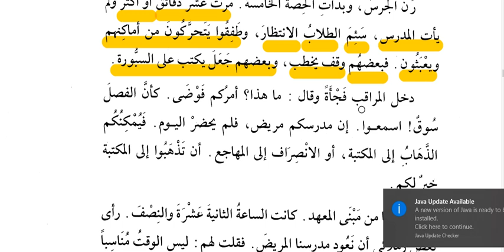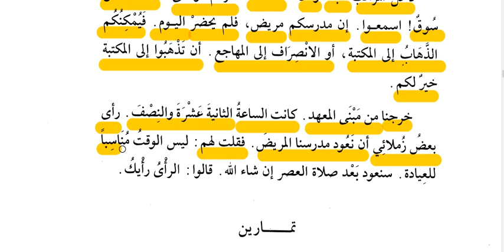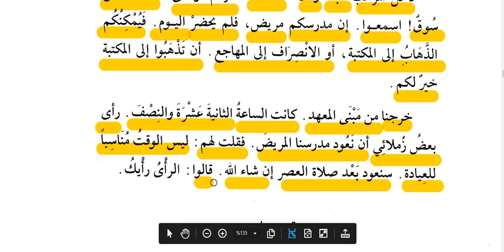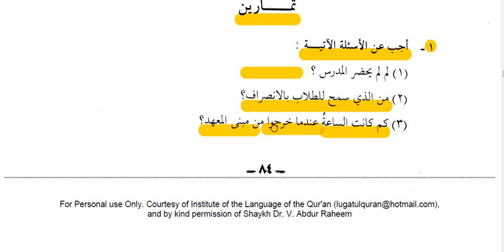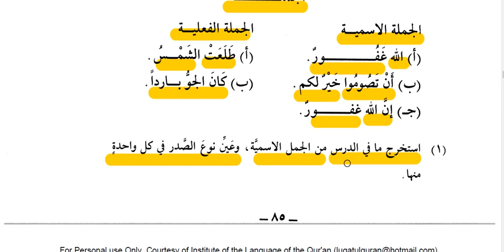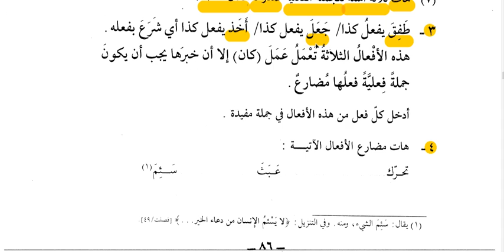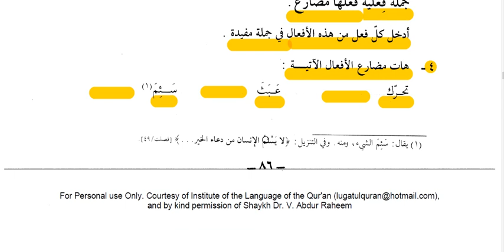PRATİK ARAPÇA3 (16.DERS)